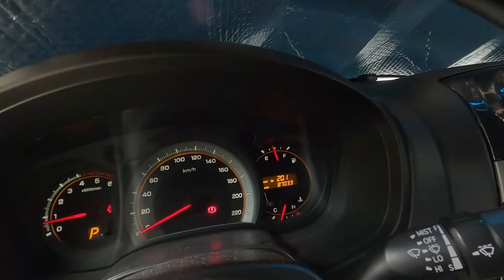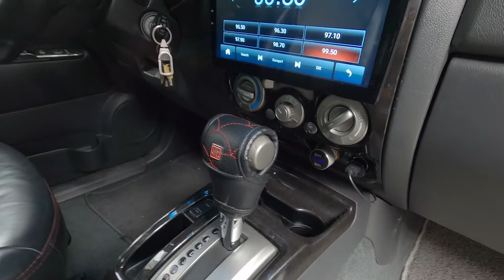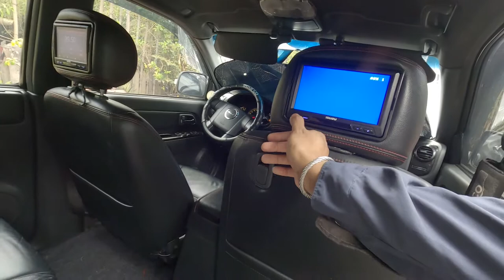ISUZU ALTERRA PROJECT VLOG 1 | Isuzu Alterra/MU-7 Restoration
So today I'm going to show you my old workhorse, My ISUZU Alterra!

This is a project car as you can see the car is dirty and needs to be re-painted to restore its condition.